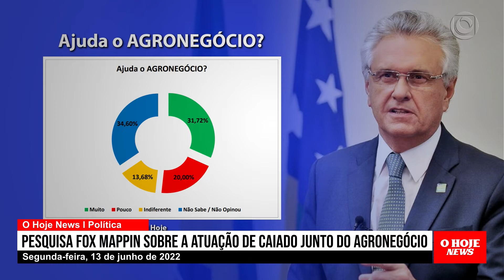Momento Político - PESQUISA FOX MAPPIN SOBRE A ATUAÇÃO DE CAIADO JUNTO DO AGRONEGÓCIO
- JOÃO CAMPOS ESTÁ NA DISPUTA PELO SENADO NA CHAPA DE MENDANHA

- PTB VAI VIRAR BASE DE APOIO DE GUSTAVO MENDANHA?

- PESQUISA FOX MAPPIN SOBRE A ATUAÇÃO DE CAIADO JUNTO DO AGRONEGÓCIO

- PT ENTRA COM RECURSO PARA CONSEGUIR TEMPO DE RÁDIO E TV